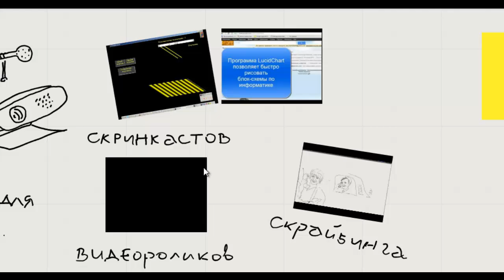byod99999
средства визуализации